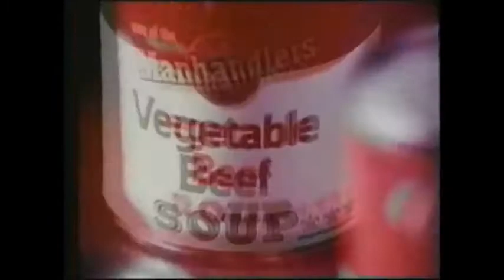Campbells Manhandlers Commercial